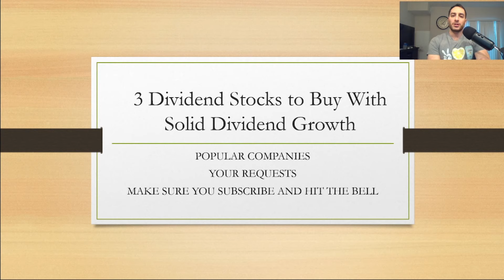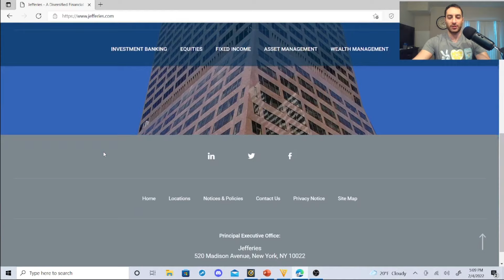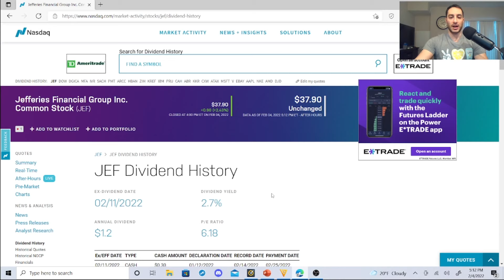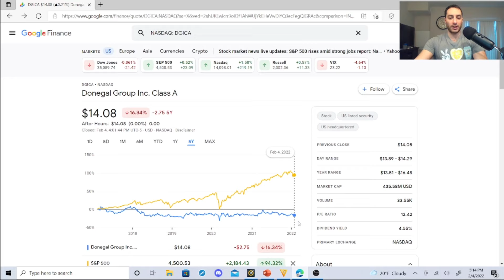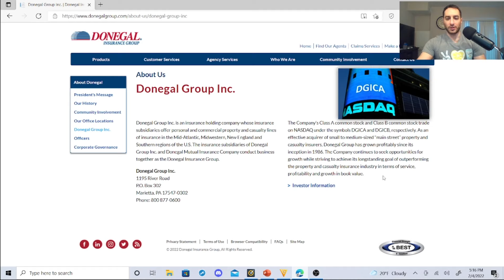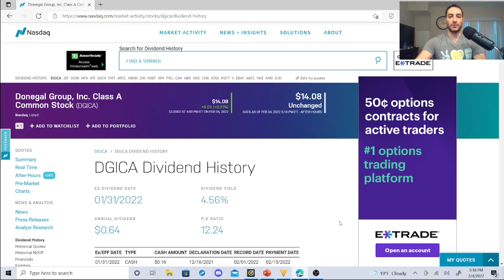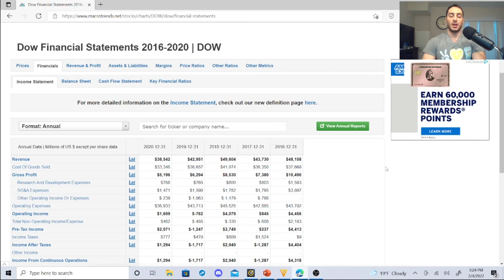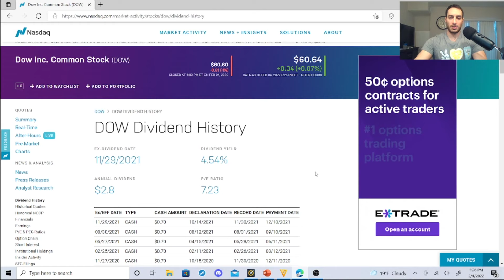3 Dividend Growth Stocks to Buy and Hold Forever 2022 I Dividend Stock Review & Dividend Investing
In this video, I discuss dividend growth stocks to buy that were upon request to you guys as subscribers! I hope you guys enjoy! I will be at work while this video posts!

Some of these are on Dividend Stock Analysis, Best REITs, Monthly Dividend Stocks, and ETF/Index Funds!

My favorite books on investing/dividend investing/focus:

If you could click one of these links and just use these affiliate links to make purchases using the amazon search bar (for example, click the Art of War Link and use the search bar for a product you are trying to buy online), I would appreciate it. I would appreciate it!

My Website for deals (investing, ebooks, signups)

My Apparel. All apparel will go to this channel!

Some great deals!

Matthew Ramey's Book (I follow his investing strategies)

Create a M1 Finance Portfolio (We both get money if you sign up per M1 Finance)

3 Dividend Growth Stocks to Buy and Hold Forever 2022 I Dividend Stock Review & Dividend Investing